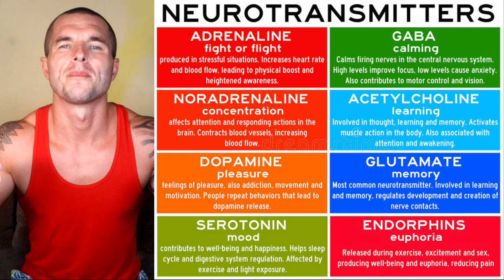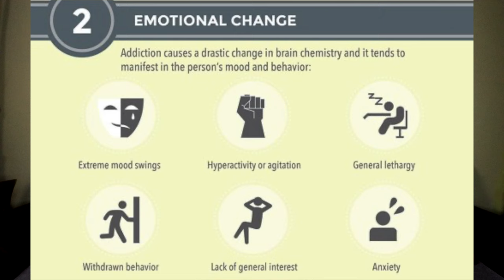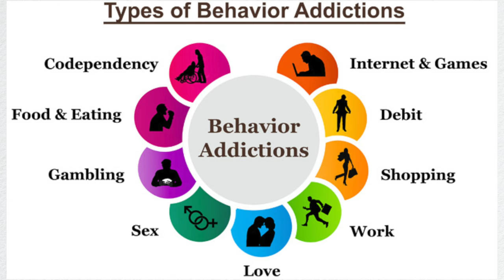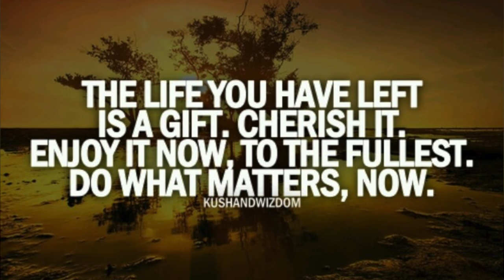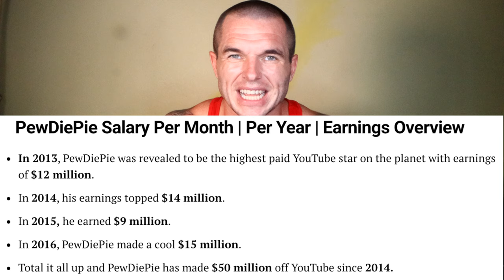Why I Quit Gaming After Being A Hardcore Gamer For 18 Years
I wanted to make this specific video talking about the gaming addiction that I had for around 18 years that I finally stopped at the age of 23 due to various reasons that I got into in this video.

The intention of this video is to educate parents, people who want children, people who know people with children, etc around this serious topic that is gaming addictions that so many young but also older people have without even being aware of this.

A gaming addict affects a person's life in so many negative ways due to it turning someone into a dopamine addiction due to the instant gratification effects they get when playing video games.

This in turn can lead to more serious addictions later in life for children who have grown up with gaming being a huge part of there everyday life.

I share my own personal experience with my gaming addiction, why I was addicted to gaming, how I got addicted to gaming, the effects gaming has on our brain chemistry, the negative effects you get from gaming, how stopping gaming transformed my life and my self in many positive ways and much more.

If any of the above things sound of interest to you and you want to learn more then I highly advise you to watch this video "Why I Quit Gaming After Being A Hardcore Gamer For 18 Years" from start to finish now.